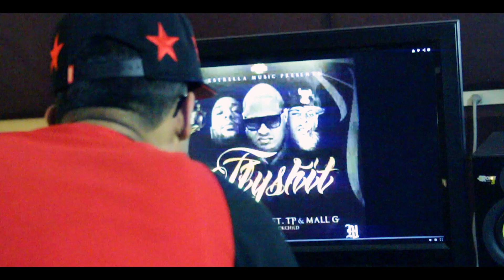R1 La Esencia - Fly Shit ft. Mall G & T.P [Official Video]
R-1 La Esencia - Fly Shit ft. Mall G & T.P [Official Video] (Prod. By Blackch1ld)